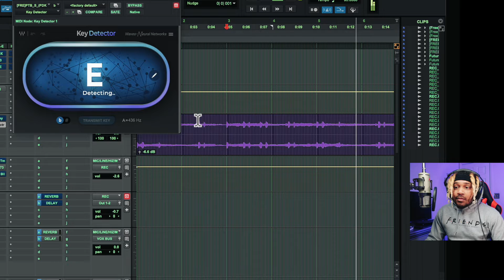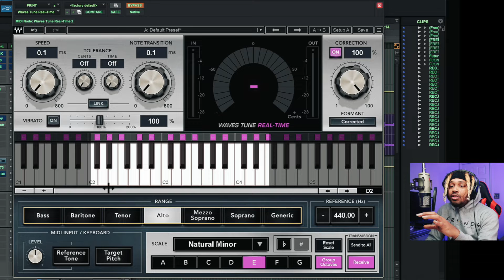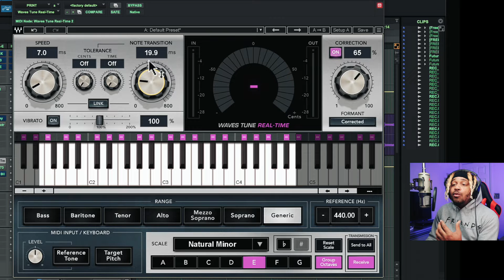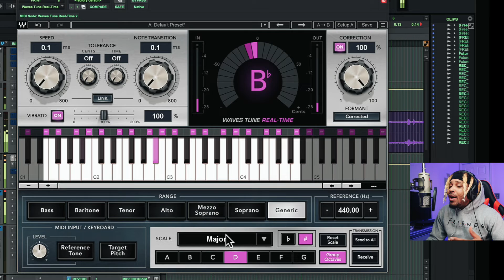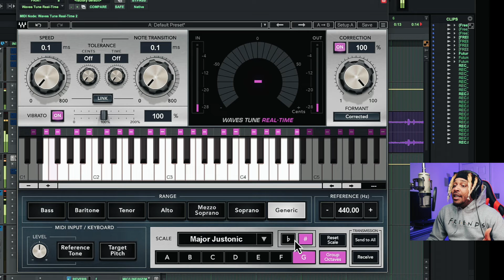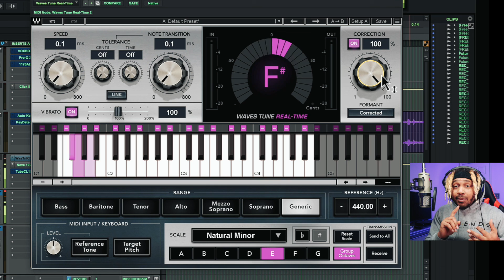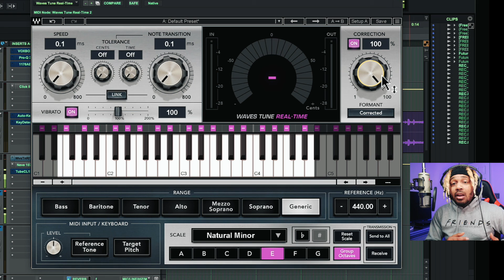How To Use Waves Tune Real Time In 2024 ( for new artists )